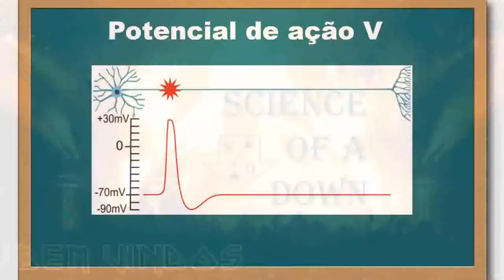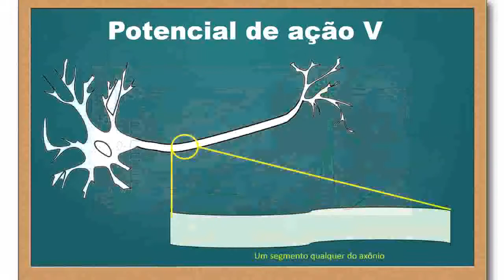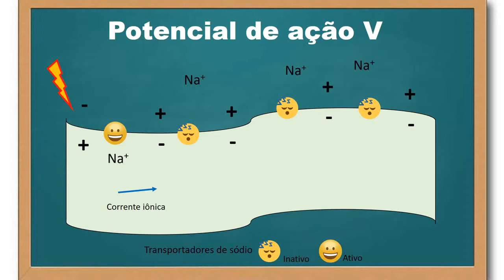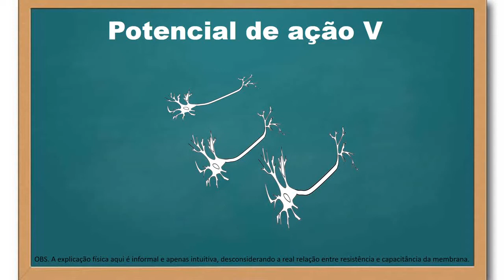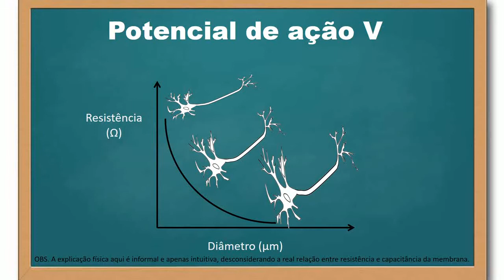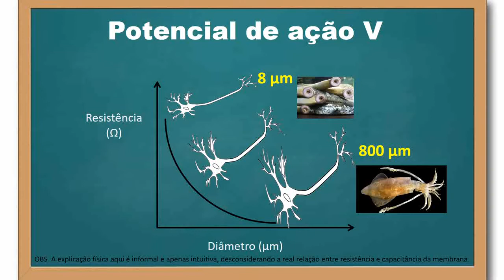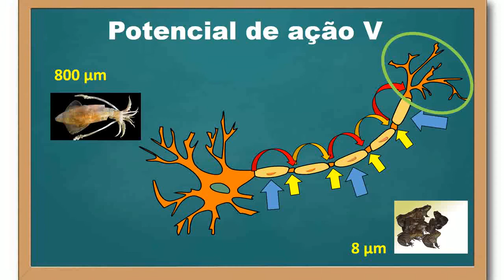Potencial de ação - parte 5 - Final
Neste vídeo discutimos os elementos envolvidos na propagação do potencial de ação pelo axônio.

Músicas:
"Collision" by Ethan Meixsell
"Battleground" by Ethan Meixsell